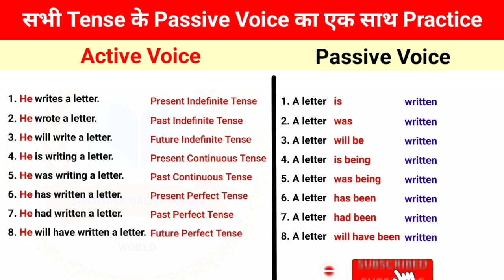Active Voice and Passive Voice in English Grammar/Active and passive voice/Active passive/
सभी Tense का Active Passive Voice सीखें एक minute से भी कम Time मे :-

Shamsher Dream Upsc World
Shamsher dream world

Trick से बारहों Tense का Practice

Simple Tense  examples के साथ

Tense कितने प्रकार के होते है/tense chart/tenses in english grammar with examples

Hindi Sentence/English Sentence/Basic Grammar

Tenses,
Tense chart,
english tenses lesson in hindi,
english tenses lesson full video with examples,
english tenses,
present tense,
past tenses,
past tenses in english ,
past tenses in english grammar in hindi,
future tense,
future tense examples,
spoken english,
tense
tense chart
tenses in telugu
tenser

tense class

tense all
tense and time

tense app
tense all rules

tense and voice
tense adda
tense and its types
tense and verb

a tense chart
a tense chart in english
a tense chart with examples

tense banana

tense by english guru
tense banane ka tarika

tense chart image
tense class 9
tense class in hindi
tense chart in punjabi
tense chart in odia
tense chapter

tense definition

tense dear sir
tense drama
tense definition in hindi
tense details
tense download
tense english
tense english guru
tense error
tense example
tense explain in hindi
tense english class
tense english me
tense explanation
tense error detection
tense grammar in hindi

Search your video by:-

read english
english speaking course
english learn
english speaking
vocabulary practice